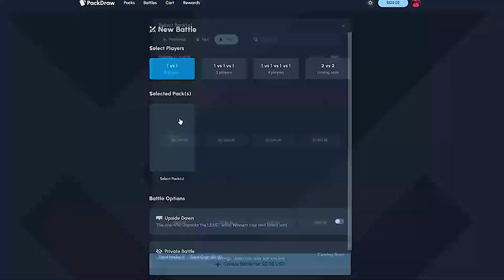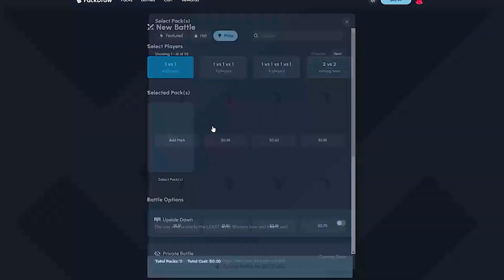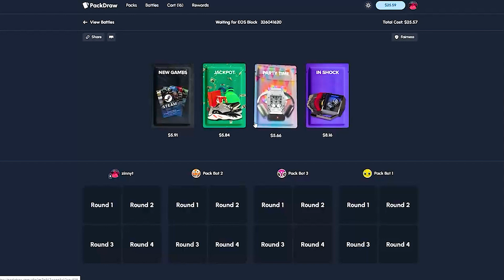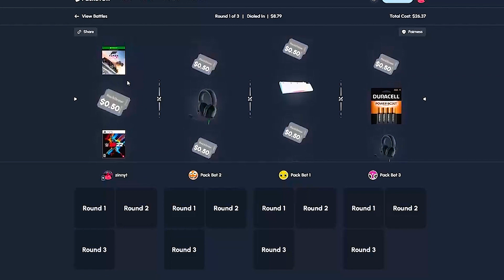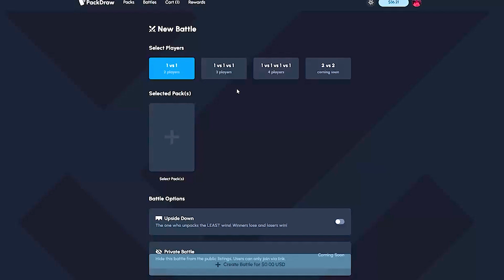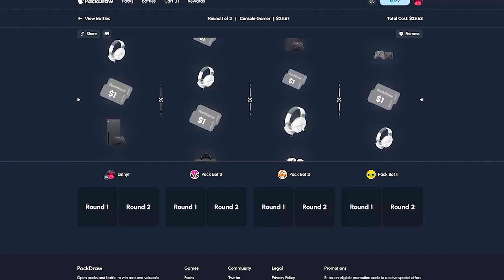I UNBOXED NINTENDO SWITCH IN PACKDRAW | PACKDRAW OPENING | PACKDRAW CASE BATTLE | PACKDRAW CODE